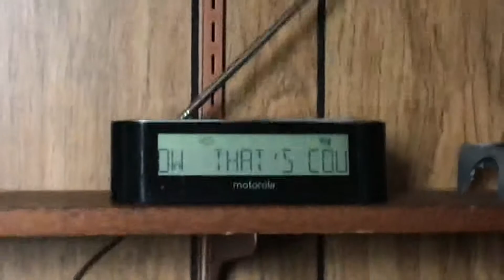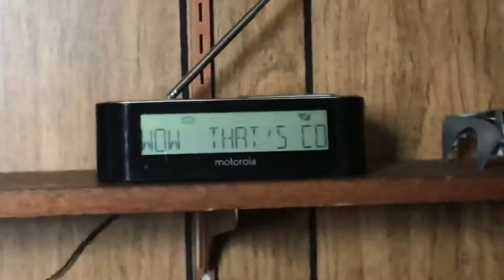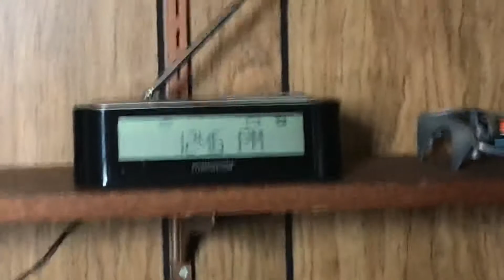Lady A sings National anthem/WOWZ-FM/WICO-FM Station ID